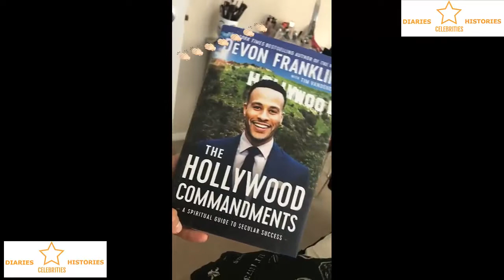Andrea Espada Stories Compilation | 04 - 05 November